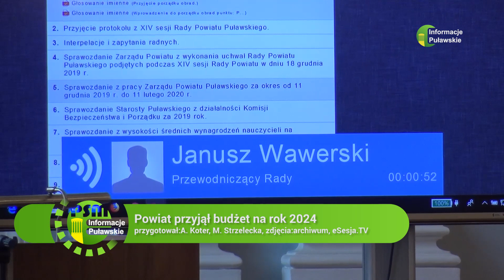21 12 2023 Powiat przyjął budżet na rok 2024